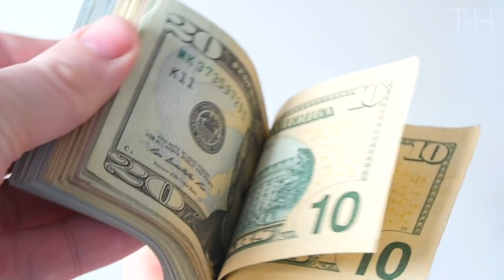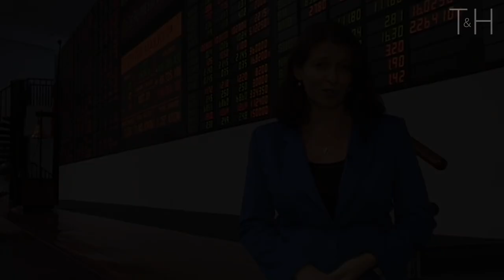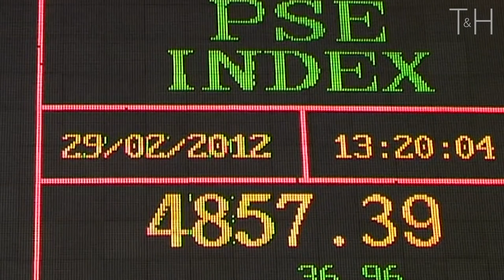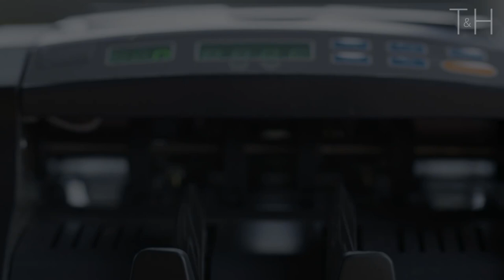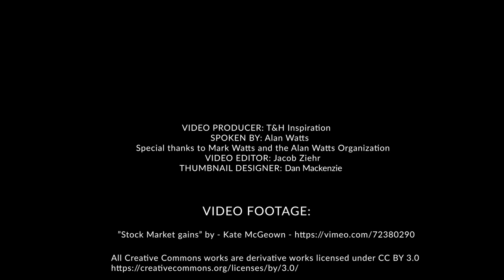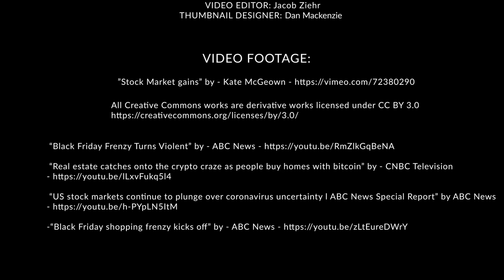The Illusions of Money, Time & EGO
"Civilization, comprising all the achievements of art and science, technology and industry, is the result of man’s invention and manipulation of symbols — of words, letters, numbers, formulas and concepts, and of such social institutions as universally accepted clocks and rulers, scales and timetables, schedules and laws. By these means, we measure, predict, and control the behavior of the human and natural worlds — and with such startling apparent success that the trick goes to our heads. All too easily, we confuse the world as we symbolize it with the world as it is." - Alan Watts

This publication was first broadcasted in 1972 one year before Alan's passing. I'm a mere supporter and advocate for the beliefs & ideology that's being presented within this video. - Jermz 12:08am Tuesday June 1st, 2021.